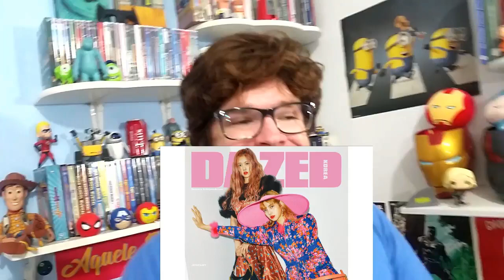NOVA INDIRETA CAMREN, SHAWN MOLHADO, BTS EPIPHANY, INSATIABLE NETFLIX l JORNAL NAshawnAL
NOVA INDIRETA CAMREN, SHAWN MOLHADO, BTS EPIPHANY, INSATIABLE NETFLIX, DEMI E ELLEN l JORNAL NAshawnAL